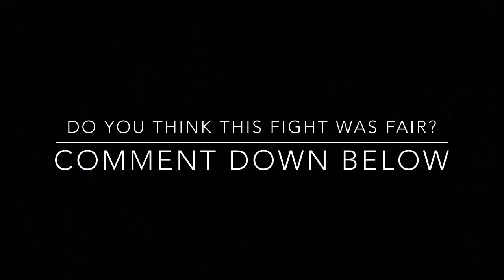TFUE Stream Snipes Nate Hill In A Pop-Up Cup For A 1v1 In A Public Match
What do you think about what tfue did?😭 Also was the fight fair?

Credit - Fortnite Master